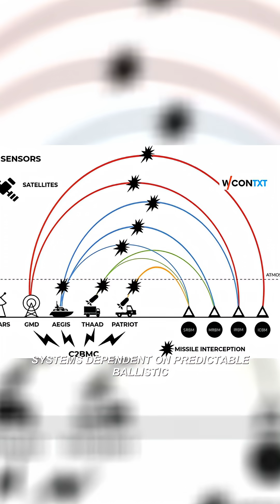Iran's Hypersonic Ambitions: A New Era in Global Deterrence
In this video, we explore Iran's potential leap into hypersonic weapon capabilities, a development that could drastically reshape the landscape of global strategic deterrence. If recent reports hold true, Iran's advancements in hypersonics would align them with notable powers like Russia and China, who have already demonstrated the effectiveness of these advanced weapon systems. Traveling at speeds exceeding Mach 27, hypersonic missiles possess the ability to evade traditional missile defense systems, raising significant concerns about regional and global security. The implications of Iran achieving such capabilities could shift the balance of power in the Middle East, leading to profound consequences for defense strategies and alliance structures. As Tehran works towards amassing these technologies, we question how current defense doctrines will adapt to this emerging threat. Join us as we analyze the potential risks, the dynamics of deterrence, and what this means for global stability.

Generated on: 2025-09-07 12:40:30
Orientation: vertical